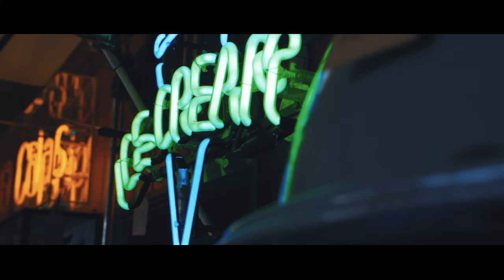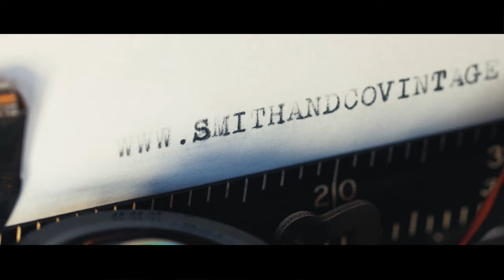Smith & Co , Antiques Interiors & Restoration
A little promo video we've been working on for Smith & Co with great help from gavnr8 on instagram. Explaining a little history & passion about the business. Check out the amazing work and incredible things that you can find in store in Gorleston-on-Sea and also on their website.